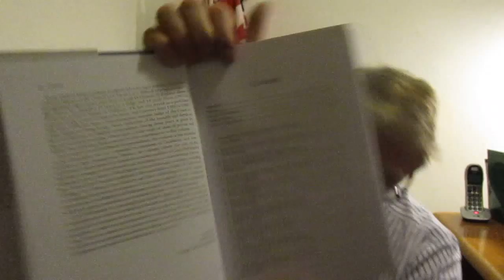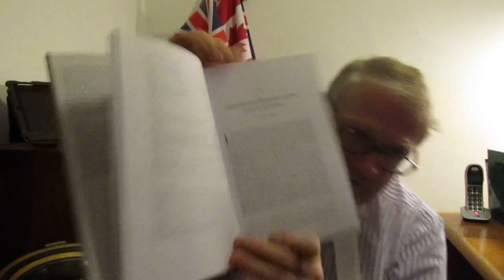The Jurisprudence of Lord Hoffmann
BOOK REVIEW

A Festschrift in Honour of Lord Hoffmann

Edited by Paul S Davies and Justine Pila

Hart Publishing
An imprint of Bloomsbury Publishing

ENHANCING UNDERSTANDING OF JURISPRUDENCE:  A SCHOLARLY AND CELEBRATORY TRIBUTE TO LORD HOFFMANN

Knowing only about ten words in German, we learned a new word today gleaned from the subtitle of this book: ‘festschrift’.  Us neither!  But surmising that it refers to a ‘celebration’ of sorts, one cannot help but envisage here, the spectacle of foaming steins of beer borne aloft by rosy- cheeked waiting staff in lederhosen or dirndls, as appropriate.

But no -- we mean yes -- the book does commemorate a celebration, namely a conference held in honour of Lord Hoffmann on the occasion of this eightieth birthday at St. Catherine’s College, Oxford in April 2015.    Recently published by the Hart imprint of Bloomsbury, it contains nineteen essays from twenty contributors, all academics in law at Oxford University.

For jurisprudents the book is a gem.  Indeed anyone interested in the law and its continuing evolution, will find this book rather a treat. As well as offering studied opinion and penetrating insight, the contributors reveal personal reminiscences and accounts of their friendships and professional acquaintanceship with Lord Hoffmann whose towering reputation places him as one of the most important and influential of English jurists.

In his opening remarks, Professor Colin Tapper, who studied law at Oxford at the same time as Lord Hoffmann (known at the time as Lennie), recalls that he was born in the same year as Hoffman, a time when apparently, legal education at Oxford was’ at a low ebb’. Many colleges had no law fellow and indeed many fellows were ‘either unqualified or incompetent’.   Now that’s quite a revelation, that is.

Tapper adds that ‘many of the qualified were incompetent and a very few of the unqualified were competent.’  This was the state of affairs before things began to change. ‘In my opinion,’ says Tapper, ‘Lennie’s year marked the final advent of complete academic respectability of law as a subject in this University.’ Thus was the beginning of an illustrious career which spanned both the practice of law and academia, the details of which are amply illuminated in this book.

 ‘The chapters in this volume,’ says Lord Sumption in the foreword, ‘are a tribute to a remarkable legal mind and to the respect in which Lord Hoffmann is held even by those who profoundly disagree with him.’  The diverse range of commentary in this book covers what one assumes is the full spectrum of Hoffmann’s jurisprudence in, for example, tort law, human rights law, administrative, media, intellectual property and employment law  -- and much more, including tax, property and corporate law.

One of Hoffmann’s most notable qualities as a teacher as well as a judge is, in the words Lord Walker quoted by the editors, the ability to ‘suffuse even the most technical subject with intellectual excitement’, which most law students will admit, is a quite rare and valuable talent.

For lawyers in any area of law, this book is an important read -- and handy for researchers. It is extensively footnoted and comes complete with a lengthy table of cases and an index at the back.  For any interested reader, this distinguished volume gives the rigorous discipline of jurisprudence an almost unique accessibility.

The publication date is cited as at 2015.